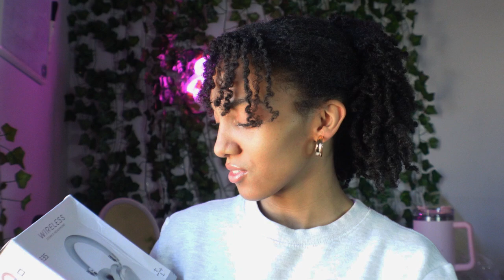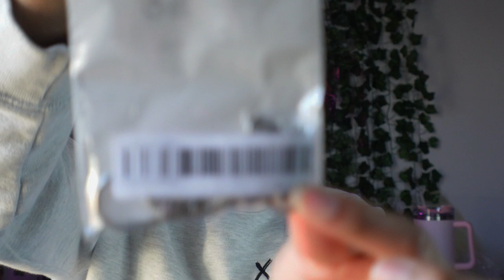Trying TikTok Viral Portable Light! | IS IT WORTH IT?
Heyyyy my peeps!💞 In today's video I will be showing y'all my HONEST review of the VIARL TikTok products on the TIKTOK SHOP!

🌺FAQ
Where am I from? ➡ ATL

living alone diaries, living alone vlogs, moving diaries, living alone, productive day in my life, productive weekend in my life, weekend vlog, get ready with me to go out, making new friends, how i work from home, workout routine, day in my life, lifestyle you